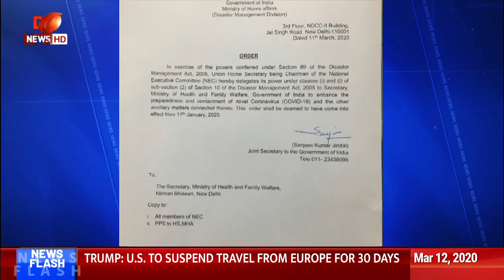Coronavirus outbreak: Total 60 confirmed cases in India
नया सवेरा में सबसे पहले बात करते हैं कोरोनावायरस की, जो इस वक्त दुनिया भर के लिए बड़ी चुनौती बन गया है। सरकार इस समस्या से निपटने के लिए त्वरित प्रयास कर रही है। स्‍वास्‍थ्‍य मंत्रालय ने कहा है कि देश में इस वायरस के 10 नए मामले मिले हैं, जिसके बाद कोविड-19 के 60 मामलों की पुष्टि हो चुकी है। इनमें केरल के वे तीन मामले भी शामिल हैं जिनमें रोगियों को अस्‍पताल से छुट्टी दी जा चुकी है। कोविड-19 के 10 नये मामलों में आठ केरल और एक-एक राजस्‍थान तथा दिल्‍ली से है। कोविड-19 के फैलाव को देखते हुए सरकार ने कई देशों से अपने नागरिकों को स्‍वदेश वापस लाने के लिए कदम उठाए हैं।
स्‍वास्‍थ्‍य मंत्रालय ने कहा है कि कोविड-19 से संक्रमित देशों से 948 यात्रियों को बाहर निकाला है। इनमें से नौ सौ भारतीय नागरिक और 48 मालदीव, म्‍यांमा, बांग्‍लादेश, चीन, अमरीका, मेडागासकर, श्रीलंका, नेपाल, दक्षिण अफ्रीका और पेरू के थे। सरकार ने ईरान में फंसे भारतीय नागरिकों की सुरक्षा और हिफाजत सुनिश्चित करने के लिए कदम उठाए हैं। इनमें कुछ तीथयात्री, विद्यार्थी और मछुआरे शामिल हैं। सात मार्च को ईरान से वहां फंसे भारतीय नागरिकों के एक सौ आठ नमूने परीक्षण के लिए प्राप्‍त हुए जिनकी एम्‍स प्रयोगशाला में जांच की जा रही है। ईरान में भारतीय आयुर्विज्ञान अनुसंधान परिषद के छह वैज्ञानिक भी तैनात हैं। वहां प्रयोगशाला स्‍थापित करने के लिए उपकरण और रसायन भेज दिए गए हैं। कोरोना वायरस के गंभीर खतरों से  निपटने के प्रयासों को और अधिक तेजी लाते हुए  गृह मंत्रालय ने  आपदा प्रबंधन अधिनियम 2005 की धारा 69 का प्रयोग करते हुए  केंद्रीय गृह सचिव की अधिनियम के तहत बनी राष्ट्रीय कार्यकारिणी समिति के अध्यक्ष की शक्तियों को केंद्रीय स्वास्थ्य सचिव को सौंप दिया है।  इस कदम से कोरोना वायरस का प्रसार रोकने और इससे निपटने के लिए निर्णय लेने में आसानी होगी। यह निर्णय 17 जनवरी 2020 से लागू माना जाएगा।